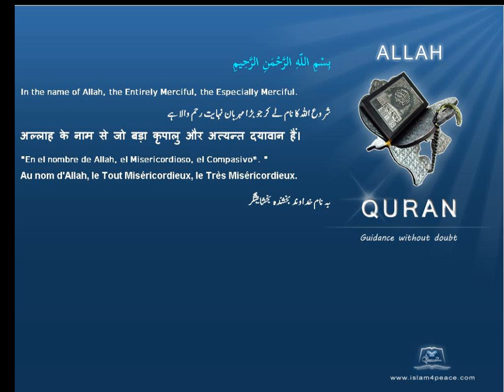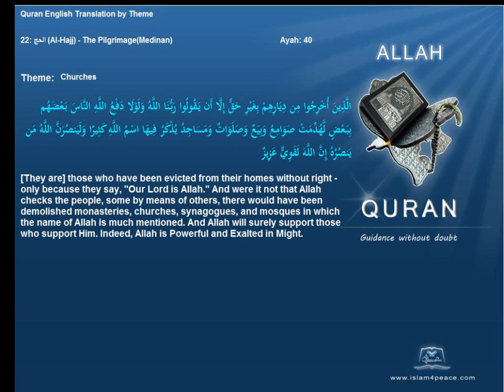Quran By Theme Topic Churches English Arabic Islam4Peace com VOL0812ENAR